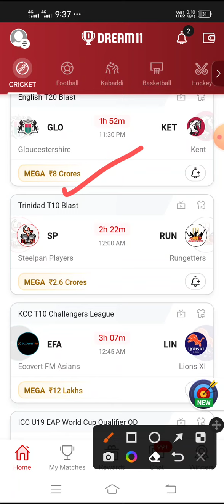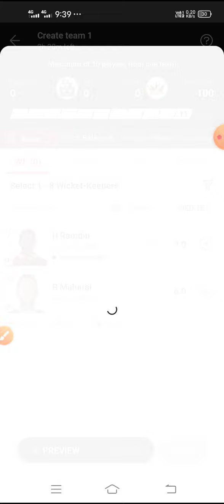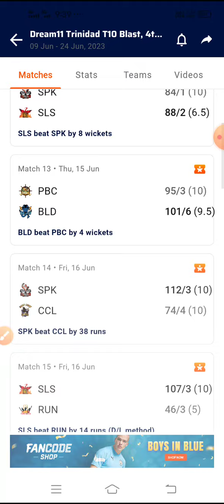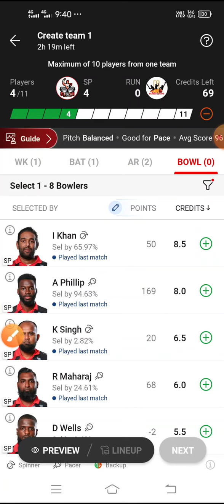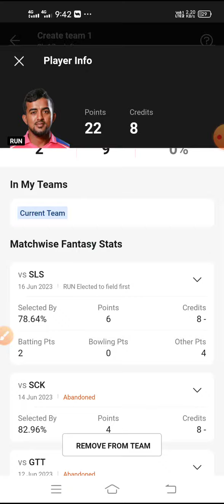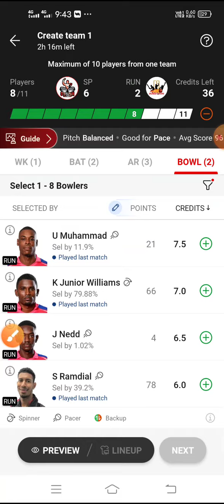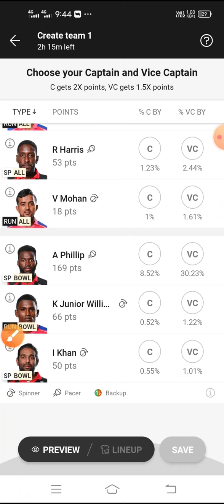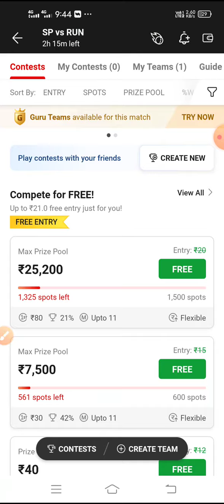SP vs RUN Dream11 Team | SP vs RUN Dream11 Prediction | SP vs RUN Dream11, Trinidad T10 Blast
SP VS RUN
SP vs RUN dream11
SP vs RUN dream11 team
SP vs RUN dream11 prediction
SP vs RUN dream11 team today
SP vs RUN dream11 prediction today
SP vs RUN dream11 prediction today match
SP vs RUN dream11 today
Dream11 Team
SP vs RUN dream11 today team
SP vs RUN team
SP vs RUN dream11 prediction team
SP vs RUN team today
SP vs RUN dream11 team prediction
SP vs RUN player record
SP vs RUN player stats
SP vs RUN t10 match
SP vs RUN t10 match prediction
SP vs RUN t10 2023
SP vs RUN t10
SP vs RUN t10 dream11 prediction
SP vs RUN t10 scorecard
SP vs RUN Today Match Prediction
SP vs RUN Match
SP vs RUN Match Prediction
SP vs RUN Dream11 Match
SP vs RUN Live
SP vs RUN Live Match Prediction
SP vs RUN Batting Order
SP vs RUN Leanup
SP vs RUN Wininig Team
SP vs RUN Team Kaise Banaye
SP vs RUN Aaj Kon Jitega
SP vs RUN Finel Team
SP vs RUN Pitch Report
SP vs RUN Grand League Team
SP vs RUN Gl Team
SP vs RUN Small League Team
SP vs RUN Sl Team
SP vs RUN Playing X1
SP vs RUN Head To Head

If you are accessing this site from Andhra Pradesh, Assam, Orissa, Telangana, JCCkim or Nagaland, we hope you will enjoy our practice contRUNs. However, the law in these six states is unclear on playing games of skill for cash prizes.

You are therefore prohibited from playing cash contRUNs on Batball11/Sportsy/FantaFeat from any of these six states.